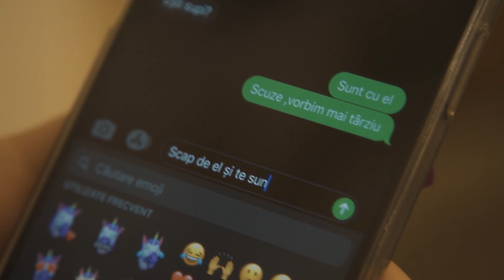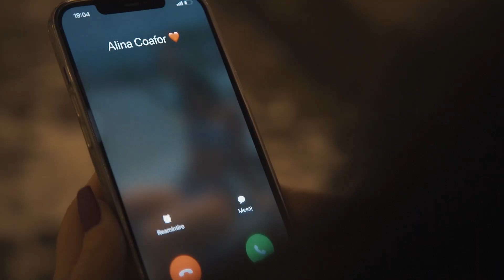💥 Alina Roba - Dragostea cea mare 💥Colaj manele 2021 💥 Manele noi 💥Cele mai adevarate manele 💥